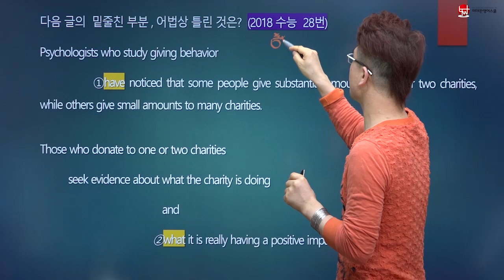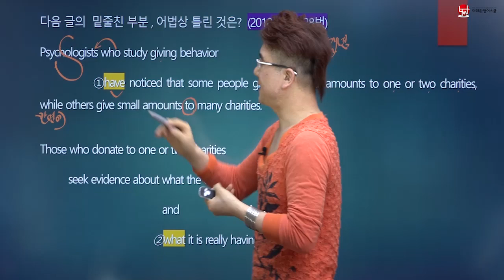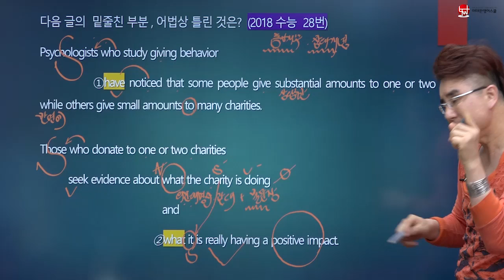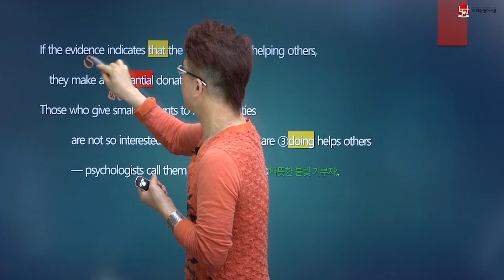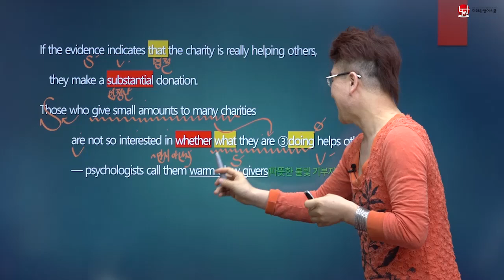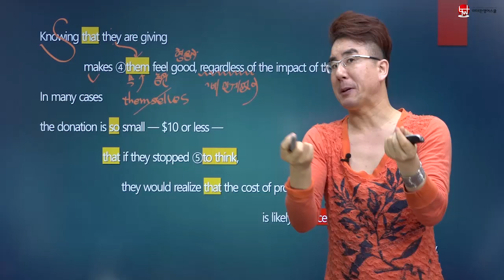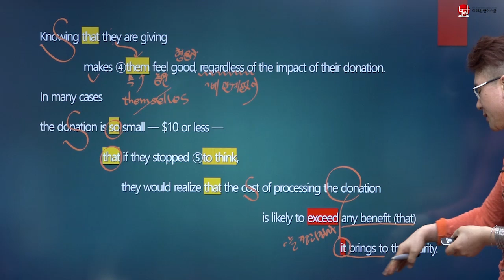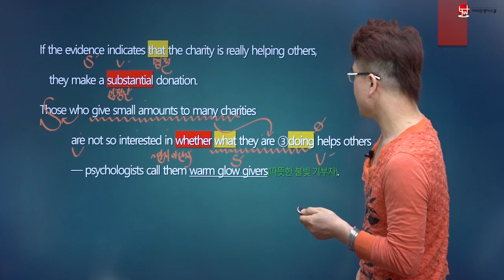역대 수능기출 문법 Since 1994 - 45번 2018년 기출 [28번]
대학수학능력시험의 역사는 1994년부터 시작되었습니다.

그동안에 수능에 출제되었던 문법 문제만 풀고 강의 들은 후에는 수능출제자의 의도를 알수 밖에 없겠죠?

사실입니다. 문법도 그동안 출제되었던 항목에서 출제 스타일과 출제포인트의 본질이 반복적으로 재출제됩니다.

1994년부터 2024년까지의 수능에 출제되었던 수능문법 문제를 통해 수능 출제자들의 출제 의도를 적나라하게 밝혔습니다.

이 강좌와 함께 지금부터 수능 역대 기출문법을 함께 풀어나가면서, 그 문항들을 낱낱히 파헤쳐서 금년도에는 어떤 문항이 출제될지 누구나 예언할 수 있게 해봐요~~

이태완영어스쿨에서 꿈과 목표를 모두 이루시길 기원하겠습니다!

여러분도 영어 고득점 획득할 수 있습니다